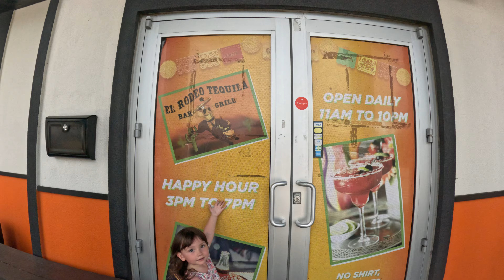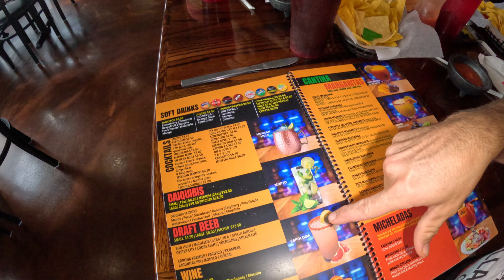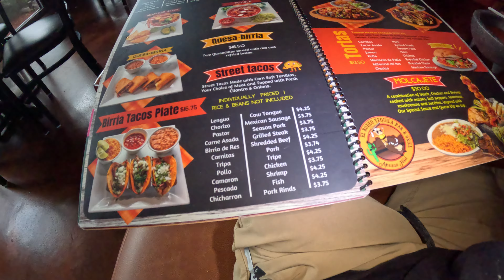Lets try "El Rodeo Tequila Bar &Grill" In Panama City Beach Fl.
In this video we visit a Mexican Restaurant called "El Rodeo Tequila Bar $ Grill" we go a bit over budget in this one lol but we have a great time!

My name is Justin. And Ryan is One of my best friends. My journey with social media started with TikTok were I have over 1.2 million Followers. On TikTok I am a Food Vlogger. I share my experiences eating at restaurants. I also BBQ Baby lol. On this channel you will see Camping, Fishing, Traveling and just about anything we can do and make a fun video out of lol. So, sit back click a video and enjoy the growth because I got a lot to learn but I'm happy I get to share these adventures with y'all!